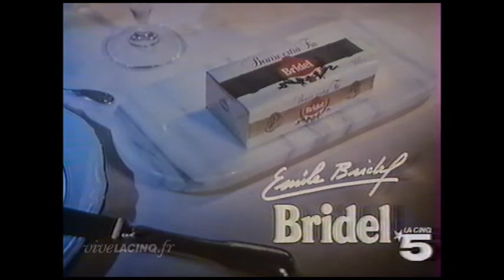Pub - La Cinq (Année 1986)